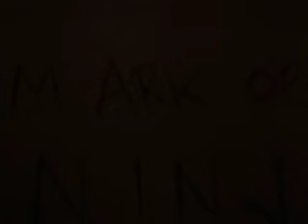Mark of the Ninja Code Challenge Contest!